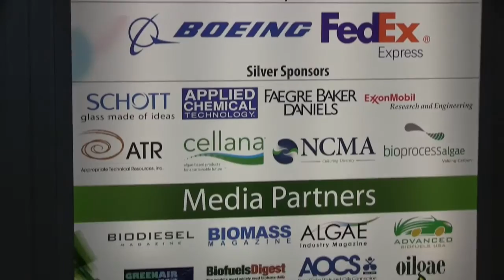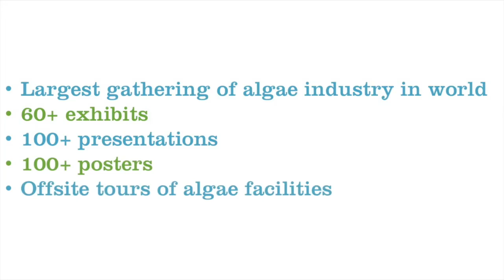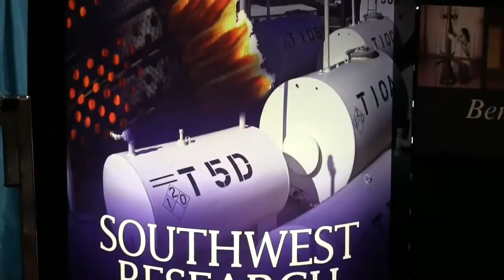Algae Biomass Summit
Why attend the Algae Biomass Summit? Listen to what previous attendees to the largest algae conference have to say.